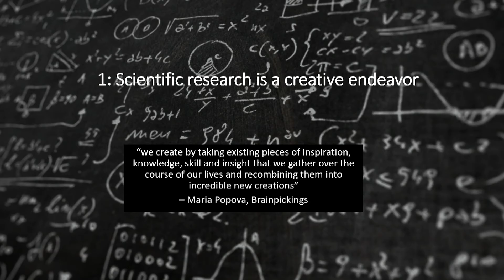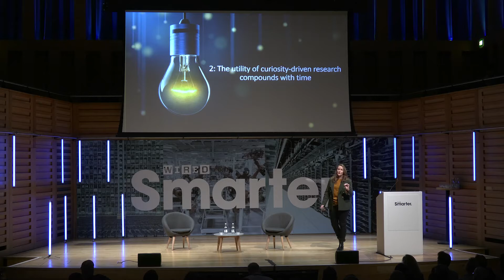The Matter of Everything: Useful Lessons From Useless Research with Suzie Sheehy | WIRED Smarter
In this session on curiosity driven research and creativity in science, physicist Suzie Sheehy explores how we can build knowledge and solve hard problems. She talks about how we should not dismiss ideas before they have had time to develop. She stresses the importance of collaboration and that is key for the collective in the future.

'We seem particularly bad at recognising how curiosity-driven research contributes to our ability to solve real-world problems'.

Suzie Sheehy is a physicist, science communicator and academic at the University of Oxford and University of Melbourne. Her research addresses both curiosity-driven and applied areas and is currently focused on developing new particle accelerators for applications in medicine.